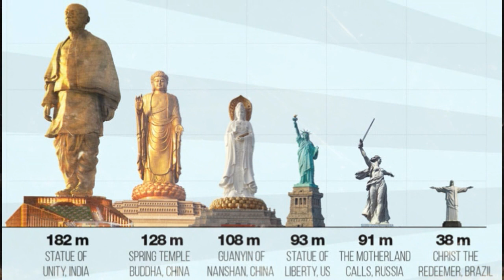டுடே அடேங்கப்பா மூமென்ட்/Tasmac Sales Target/Tamil/First Spark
Feeling silly tasmac target fixed for pongal sales :) :)